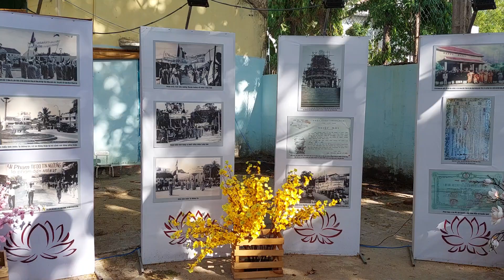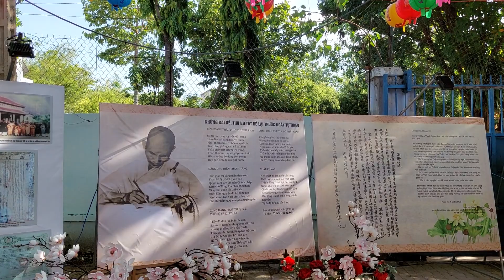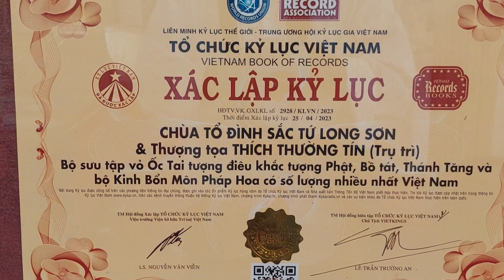Cảnh Đẹp Bên Ngồi Chùa Long Sơn Nha Trang khánh Hòa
chùa long sơn rằm tháng 5/2023/nằm trên đường 23/10/nối dài điên khánh nha trang mời đại gia đình tham quan chùa bên ngồi chùa